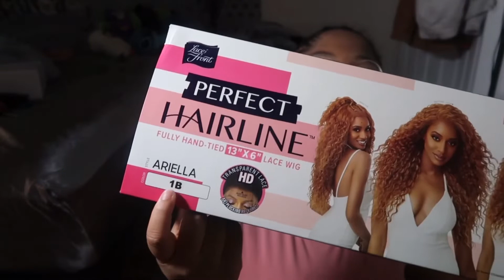INSTALLING OUTRE “Ariella” PERFECT HAIRLINE 💇🏽‍♀️ WIG + LIFE UPDATE ‼️💙| MALIBU MULAA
I Love All 1.46K OF YOU Malibu Babies GANGGGG 💙

WIG: Amazon.com : Outre Perfect Hair Line Synthetic 13x6 HD Lace Front Wig - ARIELLA (1B Off Black) : Beauty & Personal Care

INTRO & OUTRO BY: magic_editor_

💙 Get To Know Me Personally 💙